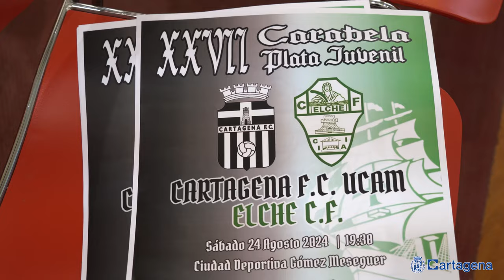El Carabela de Plata Juvenil se celebrará este sábado con entrada gratuita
La XXVII edición del Trofeo Carabela de Plata Juvenil se llevará a cabo este sábado 24 de agosto con un partido entre el Cartagena FC UCAM y el Elche CF, equipo de la máxima categoría del fútbol juvenil. La cita será en la Ciudad Deportiva Gómez Meseguer, situada en el Polígono Cabezo Beaza, a partir de las 19 horas con entrada gratuita.

"Este evento, que se ha convertido en una tradición en nuestra ciudad, no sólo celebra el talento y la dedicación de nuestros jóvenes deportistas, sino que también refuerza los valores de trabajo en equipo, disciplina y deportividad", según ha destacado José Ramón Llorca, concejal de gobierno del Ayuntamiento de Cartagena. Junto a él ha presentado este torneo Leo Gómez, presidente del Cartagena FC UCAM.

Se trata de un evento que cuenta con el apoyo del Ayuntamiento de Cartagena a través de la concejalía de Deportes, que sirve al club local como inicio de su temporada y que en su historia ha sido un lugar para ver creacer a los futuros referentes del fútbol.